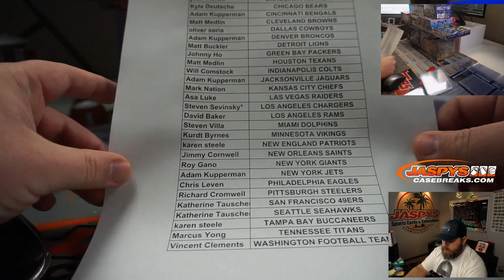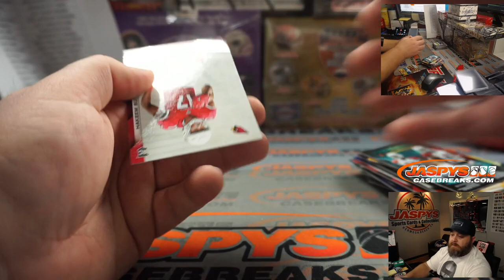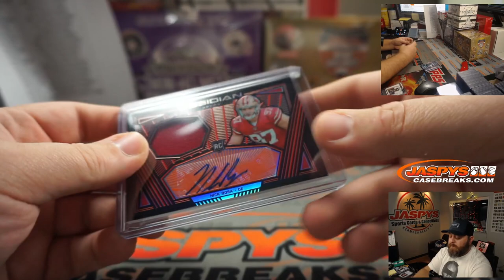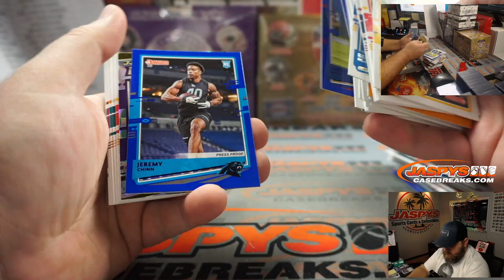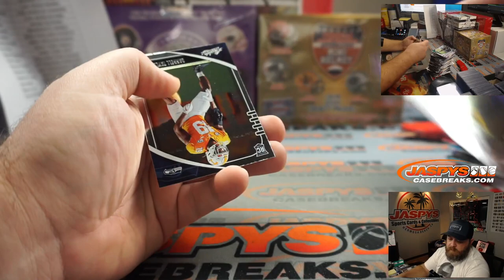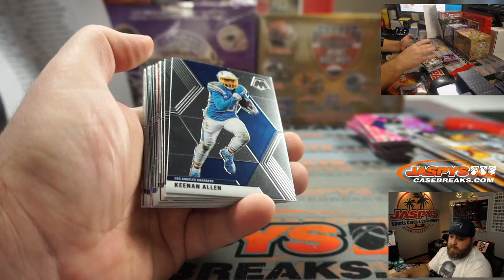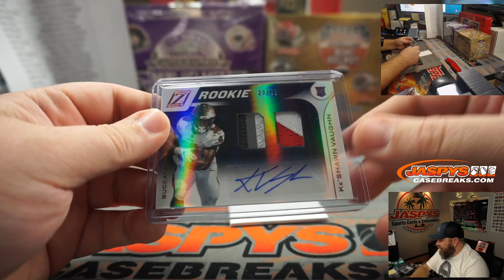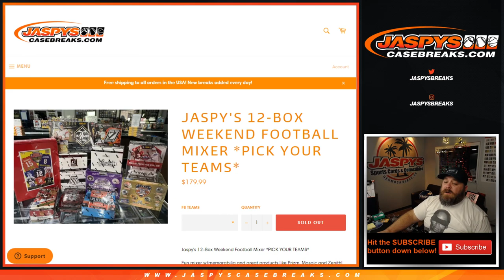F 11/27 - JASPY'S 12-BOX WEEKEND FOOTBALL MIXER *PICK YOUR TEAMS*